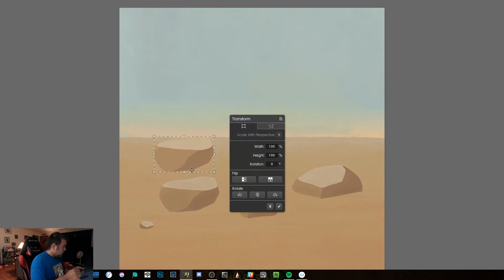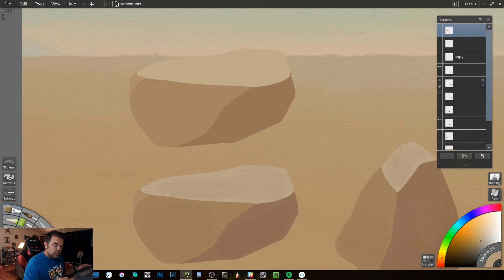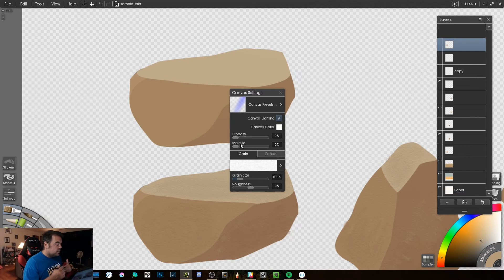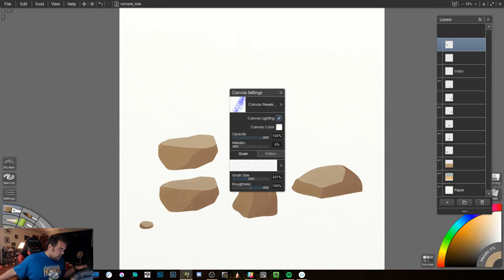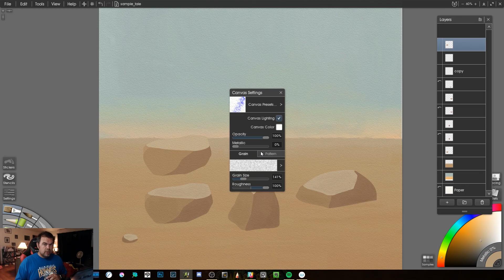Quick Tip - ArtRage Canvas Texture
I'm beginning a new series called Quick Tips. They'll be short videos that tackle specific problems. If you have something specific you want me to look at, let me know, via the email below.

One of our viewers came to me with a question in regards to ArtRage 5. They had imported some images, but those images weren't accepting the canvas texture. After a bit of exploring, I realized that the canvas texture had been set to 0%.

In this video, you'll learn how to adjust those settings so you don't run into the same complications.